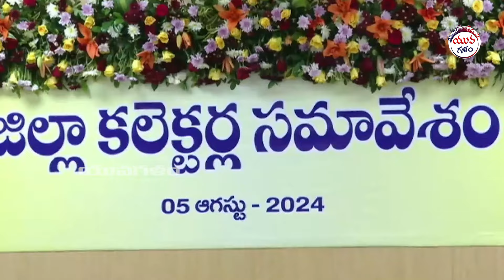Chandrababu Sensational Comments On Vallabhaneni Vamsi Arrest | YS Jagan | AP Politics | Yuvagalam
Regards,
Yuvagalam Team